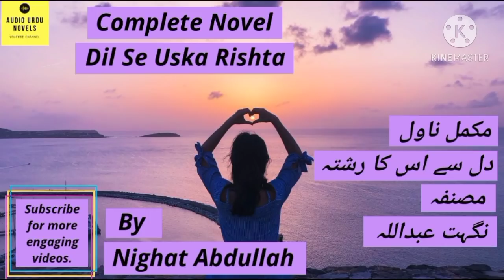Dil se uska rishta Novel by Nighat Abdullah | complete novel | Audio Urdu Novels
My narration is based on urdu hindi audio novels or kahani and you novel lovers reach at best audio books library channel Audio Urdu Novels. Enjoy social romantic love story novel dil se uska rishta of nighat abdullah which is a complete novel by listening it. 🎧💟